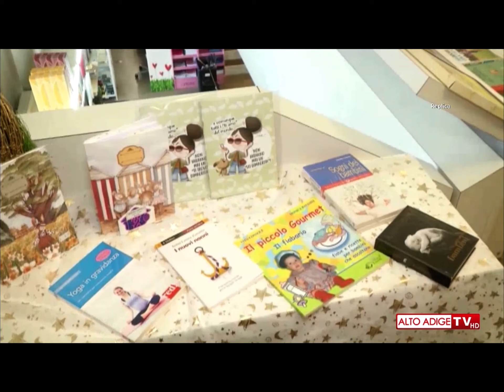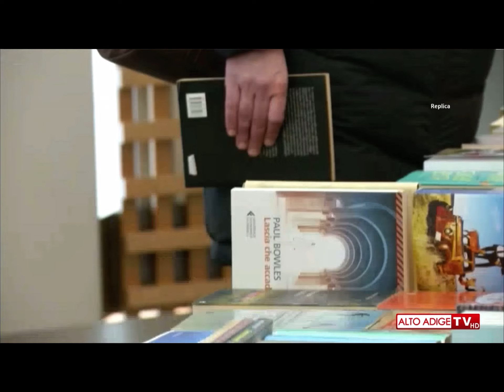2023.03.04 Nuova vita all’edificio della Libreria Cappelli a Bolzano - Massimo Bessone